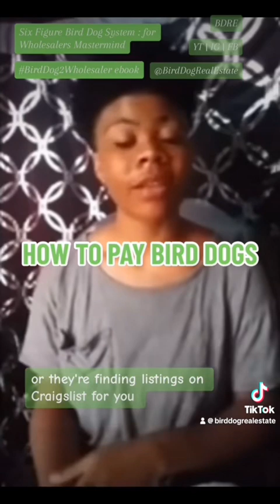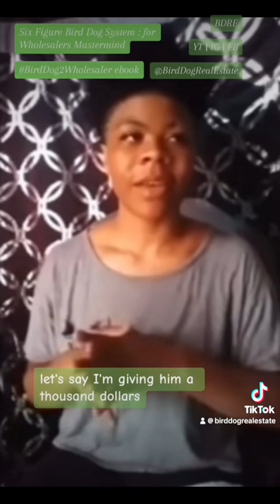“High Value” Being Six Figure Business Explanation, Expansion, and Evolution (part 2)